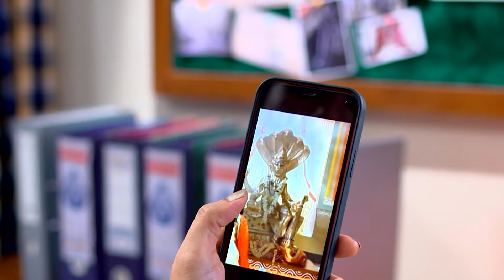Full Story | Tumi Asheypashey Thakle | Episode 14 | Part A